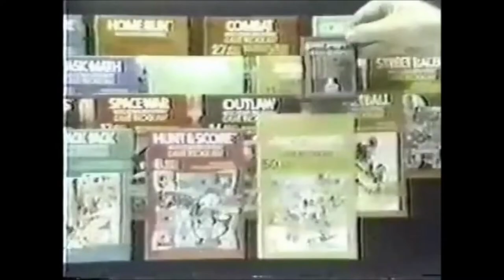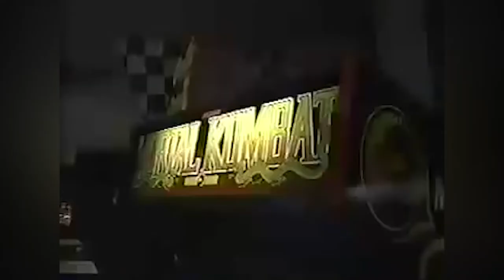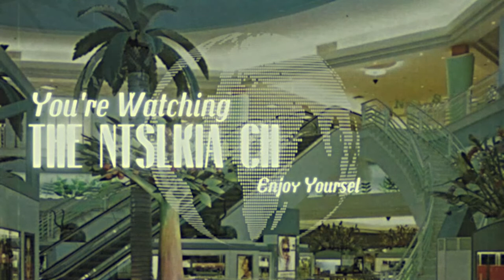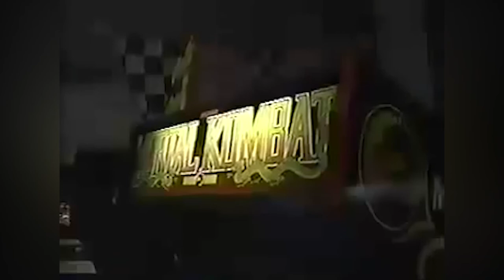A thorough history of Mortal Kombat- The Arcade S1E1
In the very first episode of The Nstlkia Channel's brand-new series, The Arcade, Zainah Yousef takes a deep dive into the history, rise and fall, of Mortal Kombat, one of the most famous fighter games in modern history.